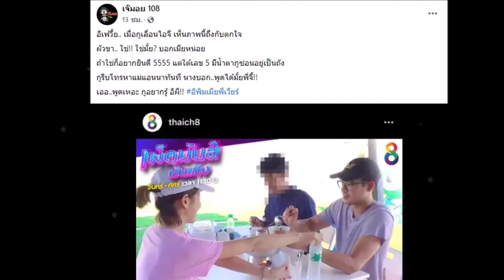ภาพหลด “เวียร์” ควงสาวผมสั้น ใช่หวานใจคนใหม่ไหม ?